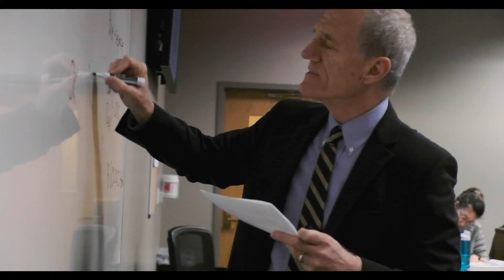Oklahoma City University School of Law - Promo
Director of Photography - Britt Smith
Editor - Britt Smith